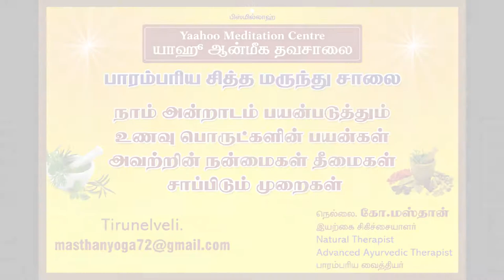Benefits of valai meen in Tamil ( வாளை மீன் நன்மைகள்)